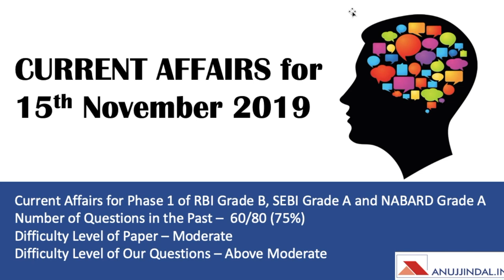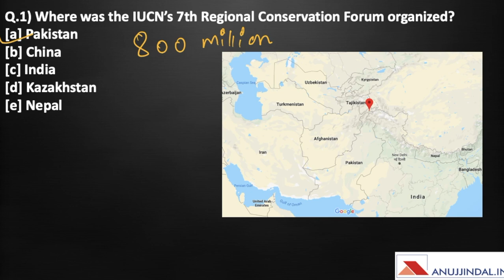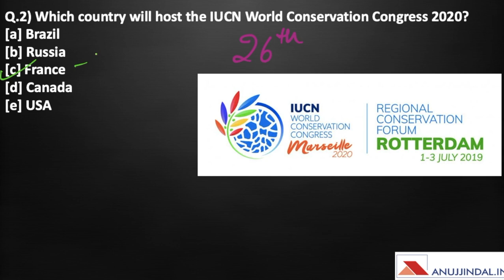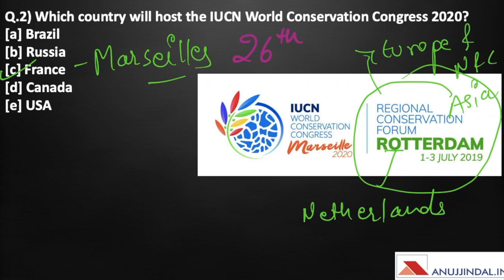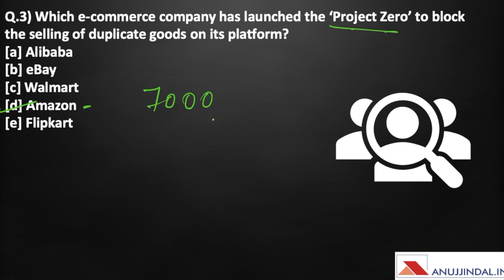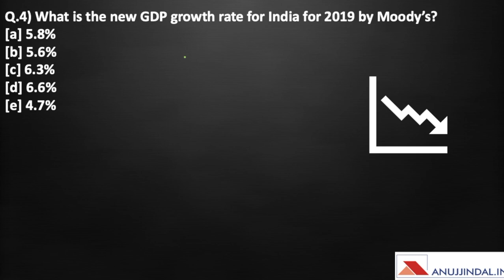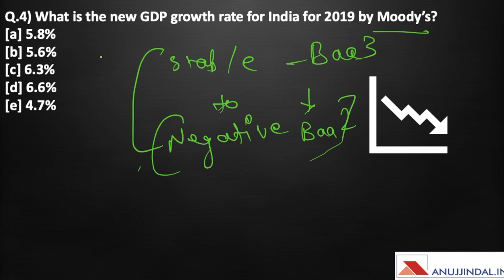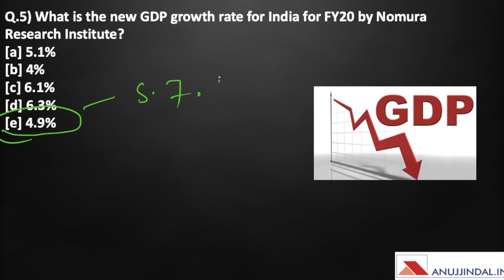The Morning Tales | 15th November 2019 | Daily Current Affairs | RBI, SEBI, NABARD & Banking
The Morning Tales in an online series of daily current affairs to prepare for various government exams like RBI Grade B, SEBI Grade A & NABARD Grade A. We are providing the news for November 15th, 2019, to prepare for these exams. This video will cover various current affairs topics of 15th November 2019.